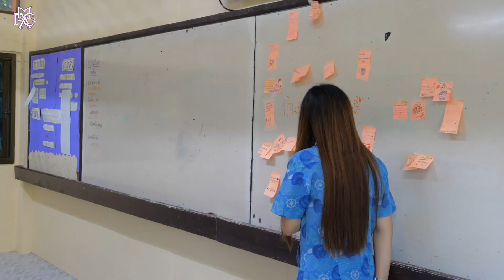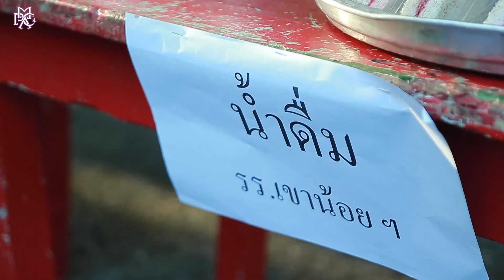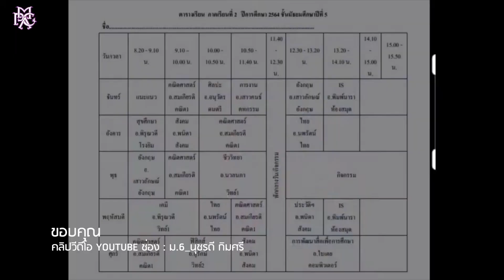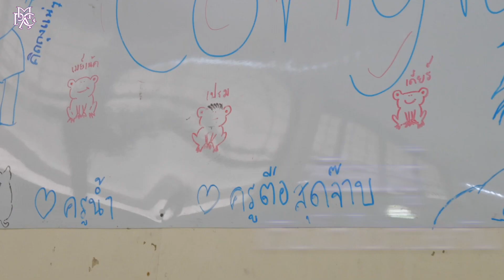ห้องเรียนที่เปลี่ยนไป : ห้องเรียนผู้ประกอบการ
พบกับห้องเรียนที่เปลี่ยนไปของครูตือ ที่ไม่ได้เพียงแต่ห้องเรียนของครูตือ แต่รวมถึงห้องเรียนของเพื่อนครูทุกๆคนที่เปลี่ยนไปด้วยกัน  เปลี่ยนไปอย่างไร ไปติดตามกันได้เลยครับ